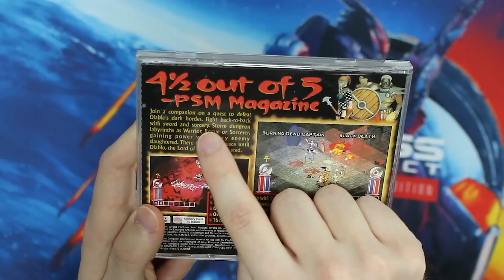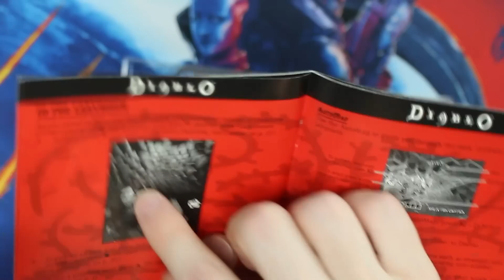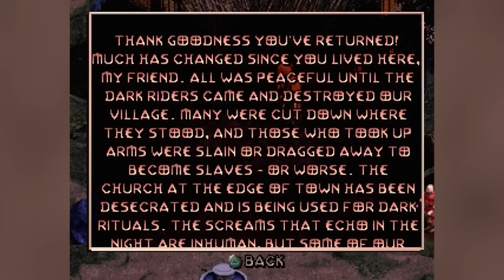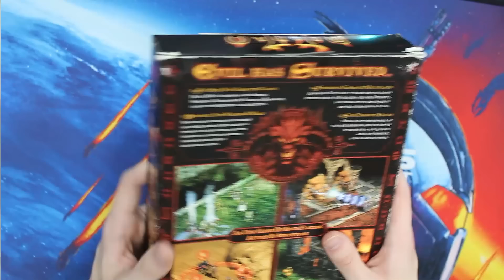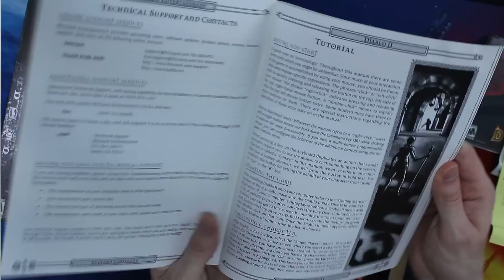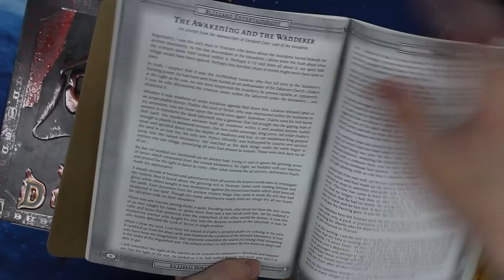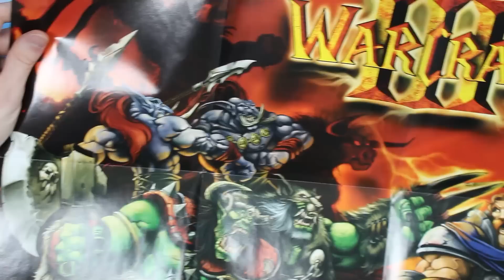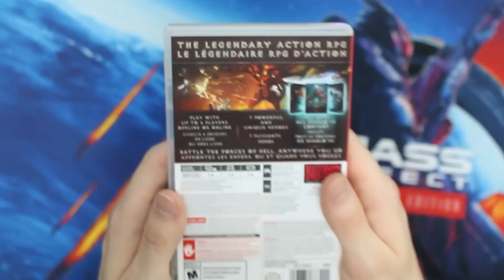Is Diablo WORTH IT In 2023?!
With Diablo IV finally here, it's time to celebrate one of the most acclaimed action RPG franchises. I grew up with games like Baldur's Gate: Dark Alliance and Champions: Return To Arms, so I was late to the Diablo hype starting with the third entry in the series. Today, we go through all of them and how this series has transformed alongside one of the best complete-in-box experiences to date.